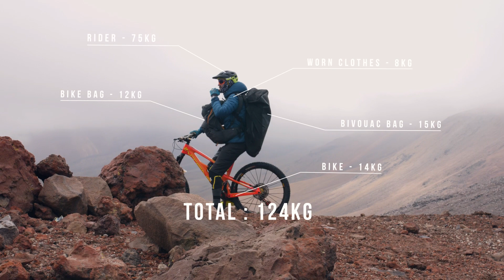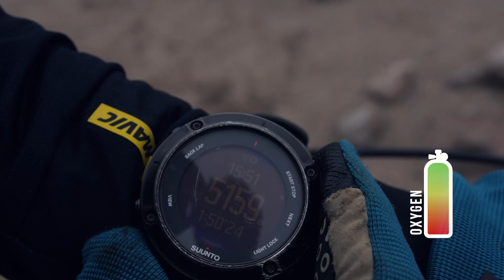Mountain Biking above 6000 meters | MISSION EP.2 | Kilian BRON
Du VTT à plus de 6000 mètres d'altitude au Pérou !

Pour le deuxième épisode de ma nouvelle websérie MISSION, je vous emmène de nouveau en plein cœur du Pérou pour un projet inédit. Gravir et descendre en VTT le volcan Chachani avec un sommet à 6075 mètres d'altitude. Vous aimez ? Des idées pour la suite de cette série ?
Credit : Pierre Henni